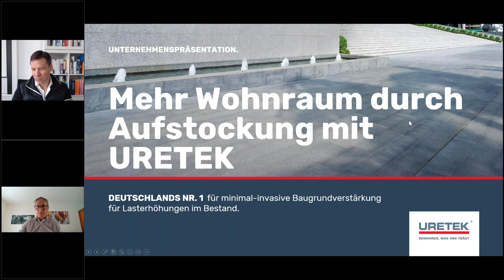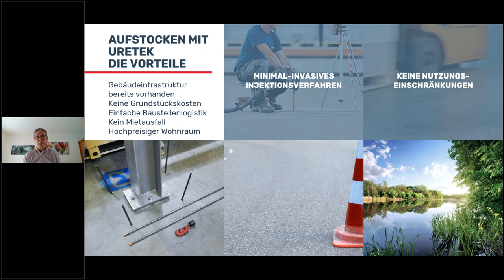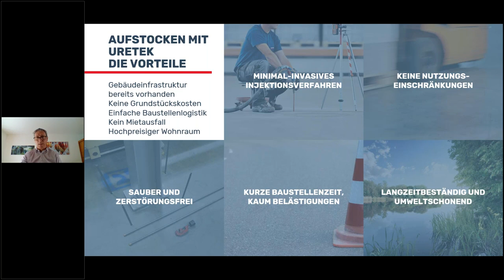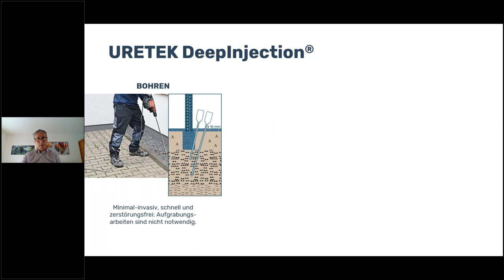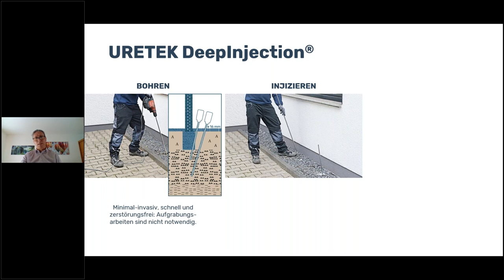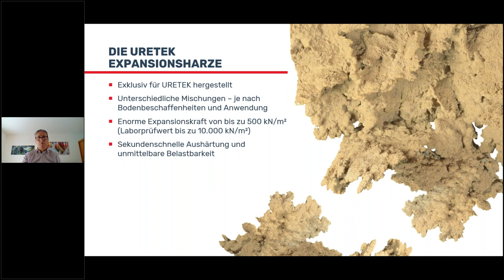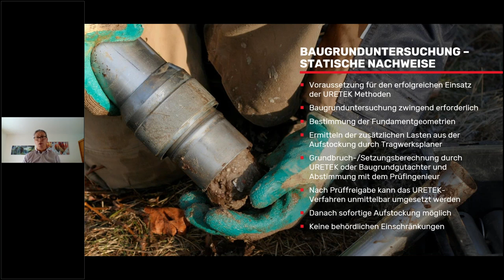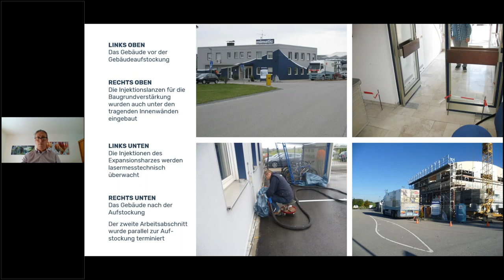digital talk: Mehr Wohnraum durch Aufstockung - Herausforderungen bei Umbau und Sanierung im Bestand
Die Schaffung von mehr Wohnraum in dicht besiedelten urbanen Gebieten ist eine dringende Herausforderung. Eine Möglichkeit, diesem Bedarf zu begegnen und den Wohnungsmangel in Deutschland entgegenzuwirken, ist die Aufstockung von bereits bestehenden Gebäuden. Doch der Umbau und die Sanierung im Bestand bringen einige Herausforderungen mit sich: Wie können statische Anforderungen und Brandschutzbestimmungen berücksichtigt werden? Wie können Energieeffizienz und Schallschutz gewährleistet werden? Wie gelingt Aufstockung ohne dabei die Mieter zu beeinträchtigen? Diese und weitere Fragen wurden beim digitaltalk „Mehr Wohnraum durch Aufstockung - Herausforderungen bei Umbau und Sanierung im Bestand" am 26. April um 11:00-12:00 Uhr von Experten aus der Immobilienwirtschaft erläutert.

Speaker:
- Dipl.-Ing. Axel Bergforth, Technischer Berater Süd, URETEK Deutschland GmbH
- Dipl.-Ing. Andreas Lehmann, Technische Geschäftsführung, SPP - Schüttauf und Persike Planungsgesellschaft mbH
- Dipl.-Ing. Jürgen Notz MBA, Leiter Unternehmensentwicklung, Ehret+Klein GmbH
- Prof. Dr. Karsten Tichelmann, Fachgebiet Tragwerksentwicklung und Bauphysik, TU Darmstadt

Moderation: Andreas Kieb, Referent Wohnungswirtschaft, Drees & Sommer SE